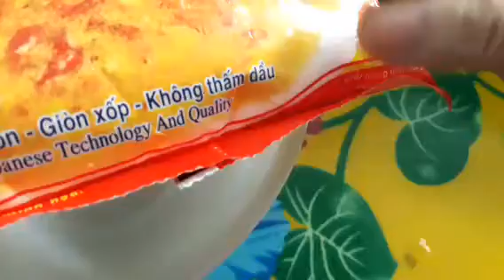Hôm nay mẹ làm bánh xèo sao quá đơn giản .Giòn rụm cả ngày ..ai cũng khen ...@Khỏe Trần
Bột pha sẵn hương xưa. .500g .
1l nước lọc..
thêm hành và nghệ .